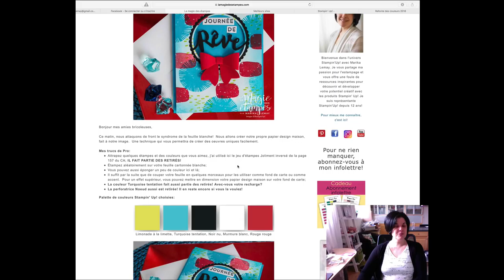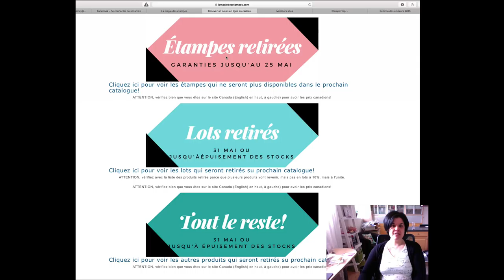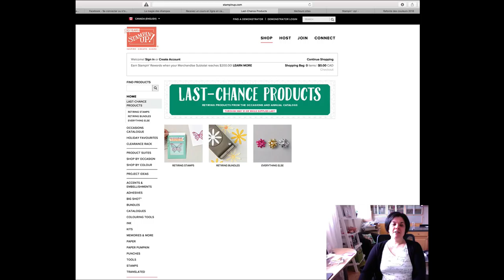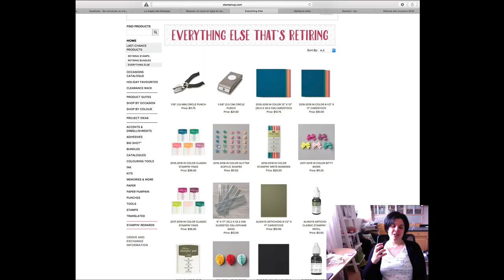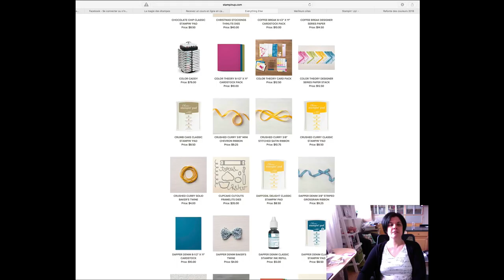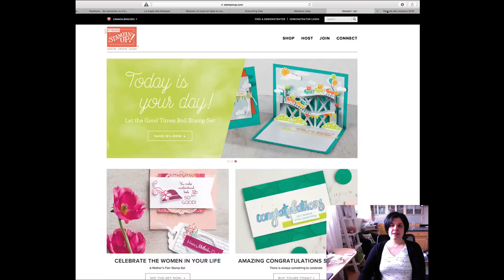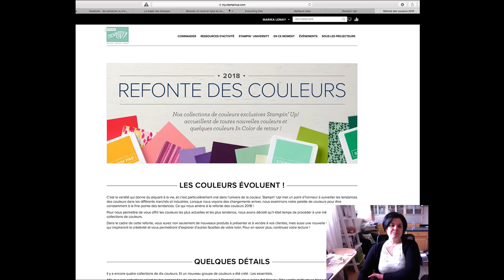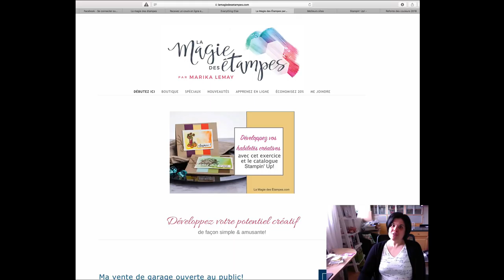Détails à savoir sur les produits retirés et les nouvelles couleurs Stampin' Up!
Apprenez les détails à savoir sur les produits qui quitteront le catalogue bientôt! Ne tardez pas!  Aussi, la refonte des couleurs Stampin' Up!